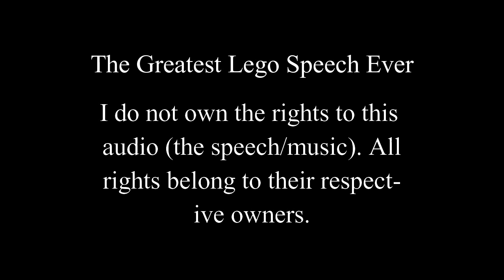The Greatest Lego Speech Ever [Charlie Chaplin]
Wanted to get into stop motion this summer so I'm starting to put famous audio clips into whatever footage I can muster up for them. I love this speech so i hope you enjoy the video! I made a couple of mistakes in there but hey, I put it together in a day so it's whatever.